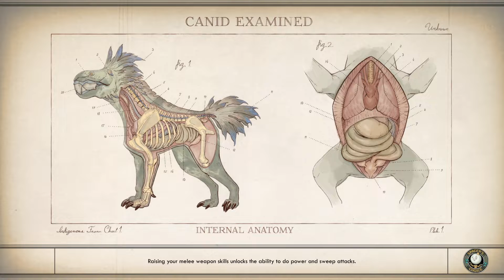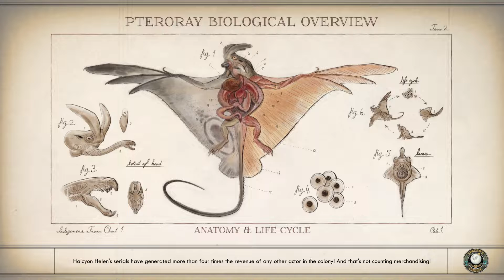Experiment Perilous | The Outer Worlds: Peril on Gorgon | Part 68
We meet another person who survived the events on Gorgon and maybe I might let this one live? but he has something for us to do first as usual, and its hidden behind a horde of enemies.